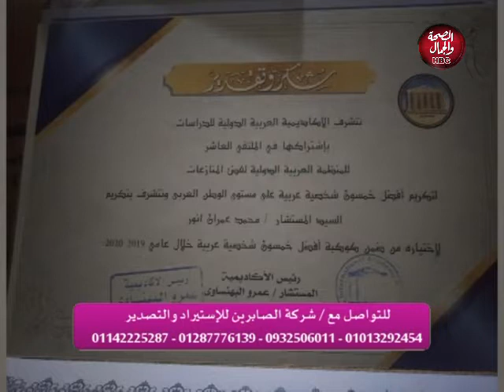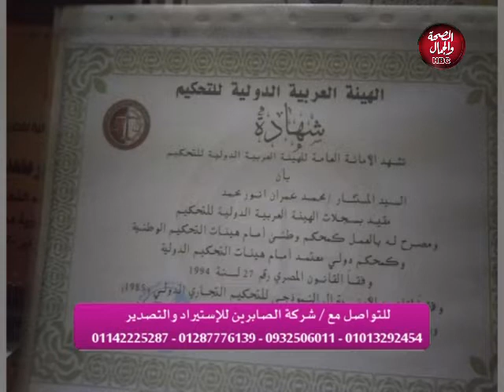شباب المستقبل | مع هشام الطيب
عل الجرس ليصلكم كل جديد :-
يوتيوب 👇👇👇👇👇👇👇👇

قناة_الصحة_والجمال# برامجنا